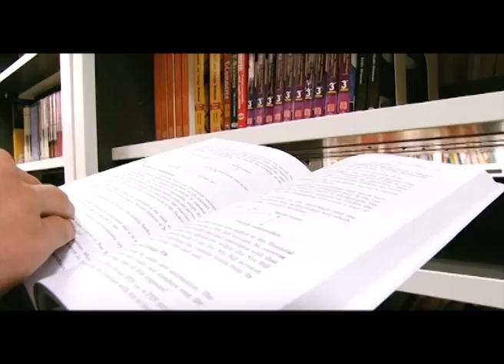IMS Unison to watch (flv)